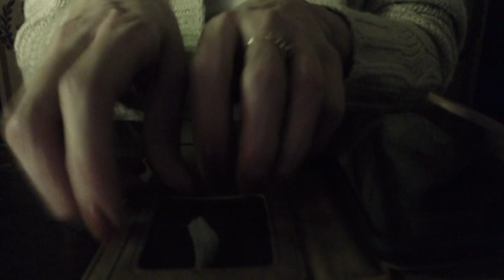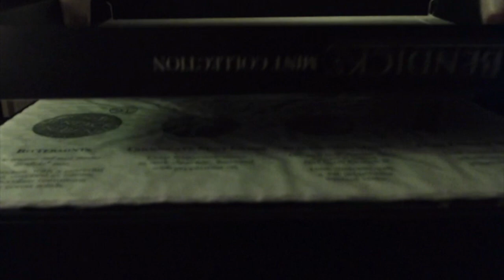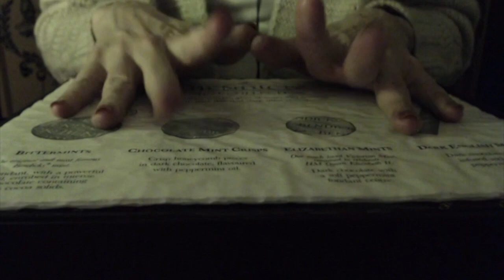ASMR: Fast Tapping & Scratching: Case and Chocolates - (no Talking)